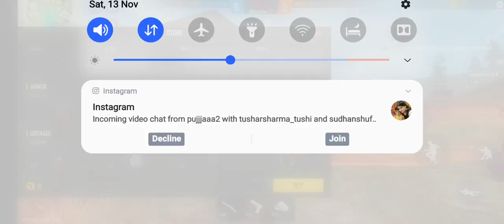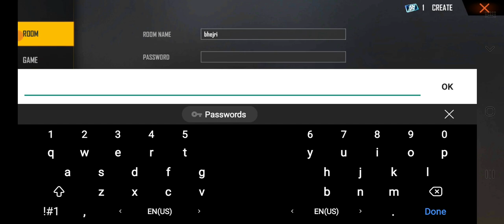13 November 2021